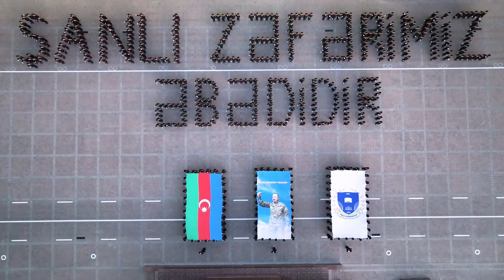Şanlı zəfərimiz əbədidir!